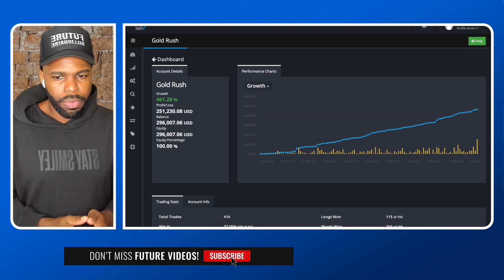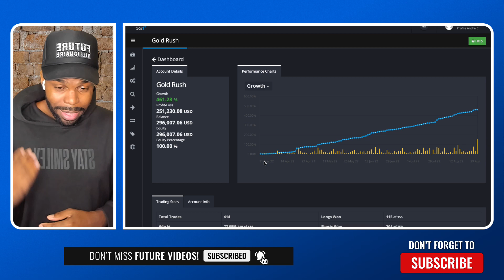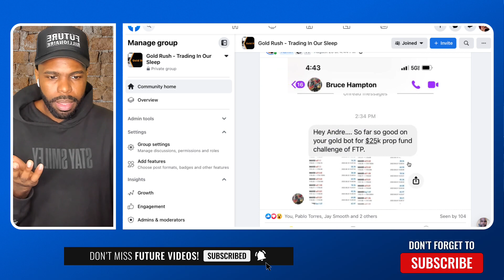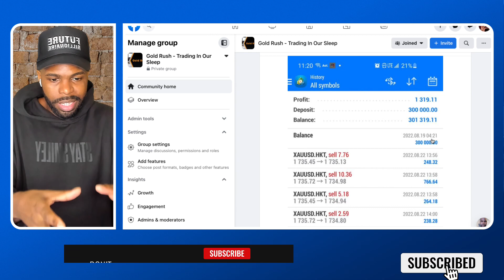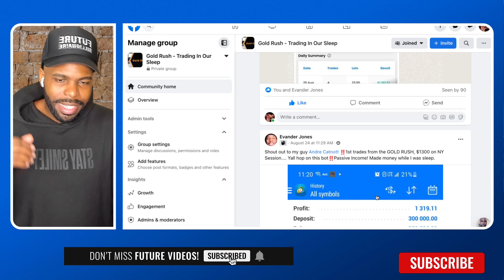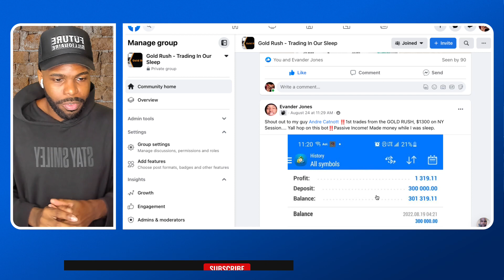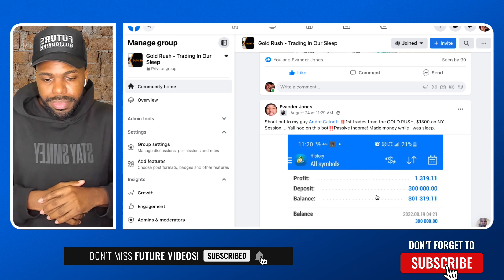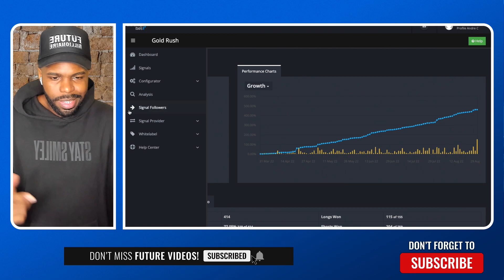Cash Building System Unlimited - This Is What You Will Get When You Join My Team